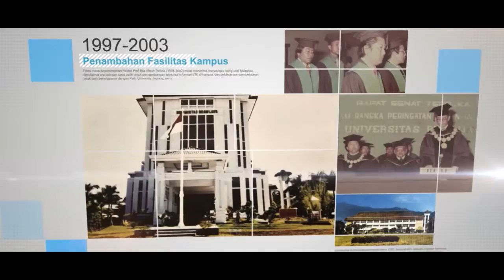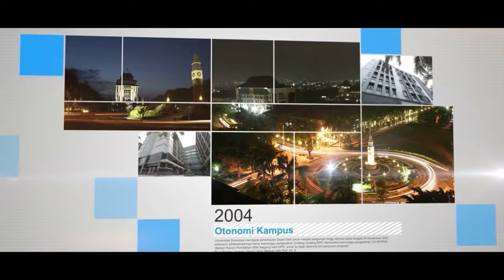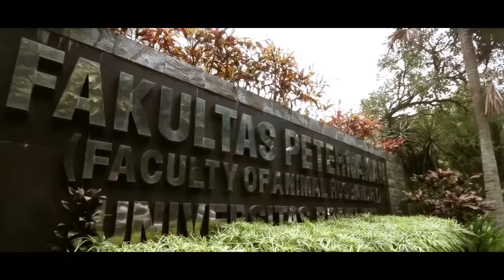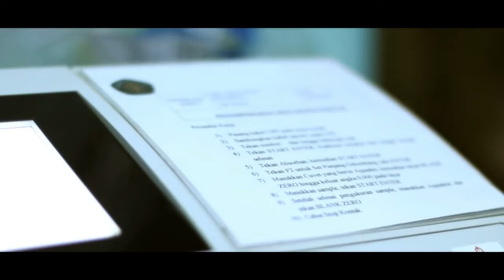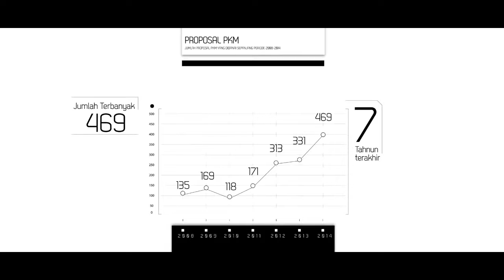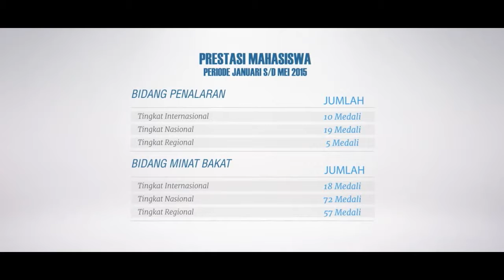Profil Kampus Universitas Brawijaya Malang | UB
Profil Kampus Universitas Brawijaya Malang | UB | UNIBRAW | UNBRA